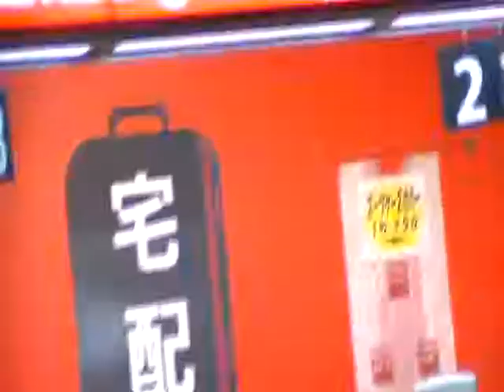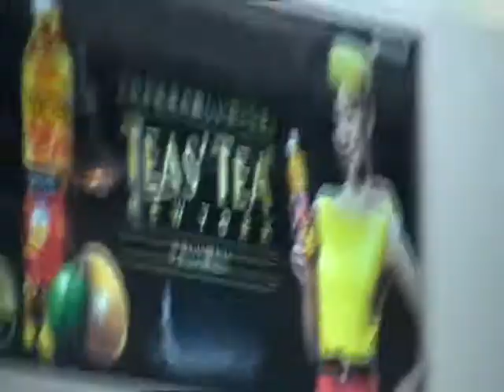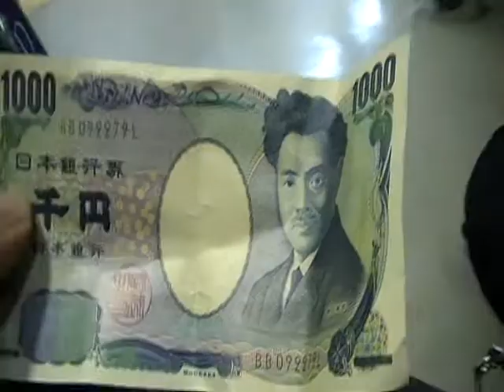DreCasso goes to Thailand pt2